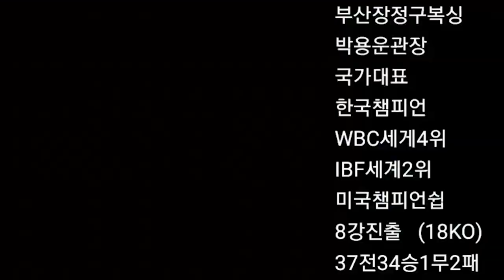세계의 복싱BOXING 세컨들...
세계의 복싱 관장들의 세컨 지도방법 ~~